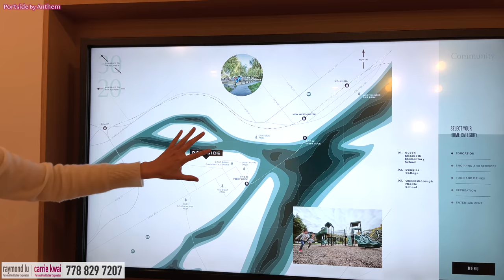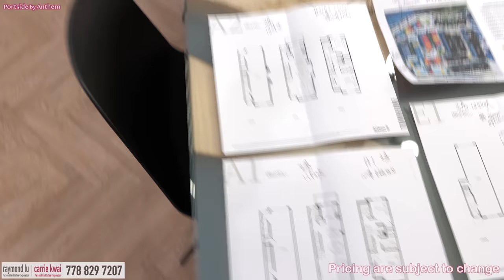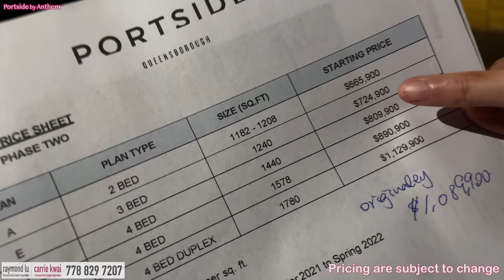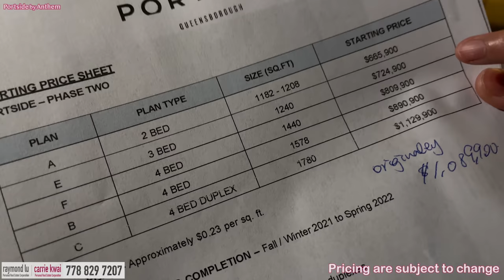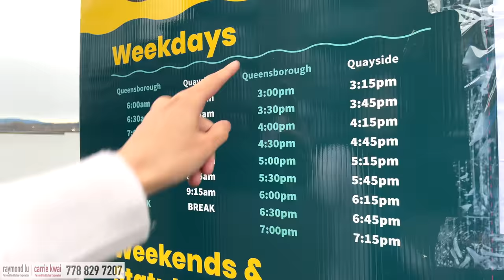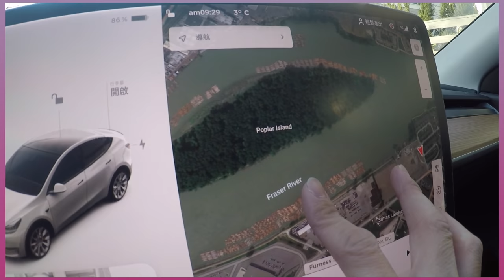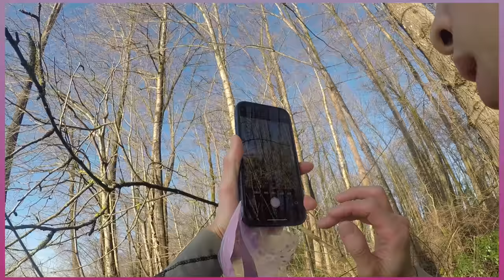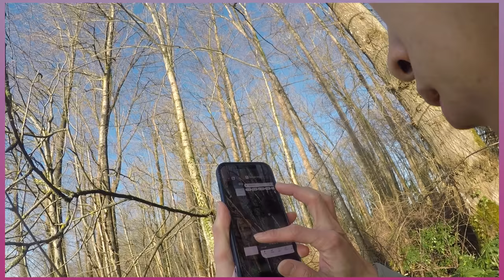【溫哥華房地產】Queensborough Townhouse｜新樓盤Portside｜加幣67萬到113萬｜＋無人機救援花絮｜示範單位全面睇｜Drone Rescue｜字幕 4K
參觀NewWestminster Townhouse樓花PORTSIDE的兩個示範單位, 第一個示範單位是三層四房，地面有套間，雙車庫，客廳有廁所。
第二個示範單位是兩房的，如果覺很住condo唔夠大，加多少少錢空間大D，車泊家門最方便。

再去週邊逛一逛環境，阿基拍攝時還出了點意外，盡左力都未必補救到了. 有興趣可看花絮。。。

盤名稱 : Portside
發展商：Anthem
掛牌價：$67萬CAD至$113萬CAD
管理費：$0.23/sq ft.
年份：Fall/Winter 2021 to Spring 2022
地區：Queensborough
地址：488 Furness St, NewWestminster
校網：Queen Elizabeth Elementary，Queensborough Middle，New Westminster Secondary

Carrie係溫哥華地產經紀，做現樓/樓花同租務，基仔就做房屋維護。呢個page係我地想同大家分享下，喺大溫點樣可以住好D?

微信：carriekwai
所屬地產公司：HomeLand Realty